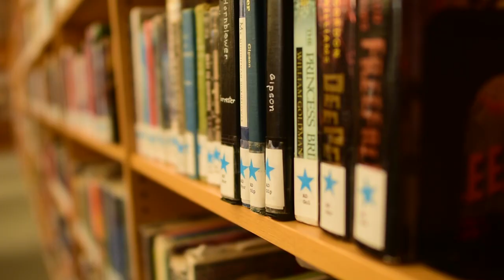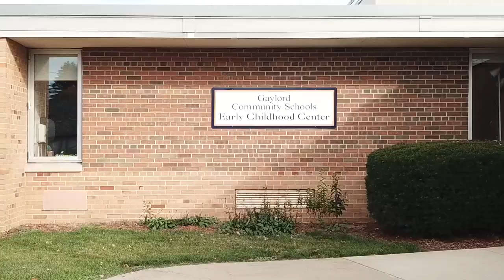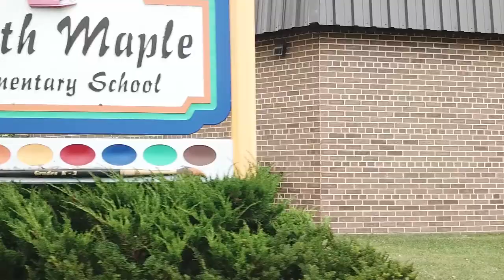Gaylord Community Schools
5 Schools, 1 District - We are Gaylord Community Schools.